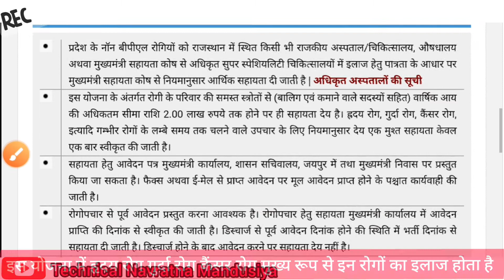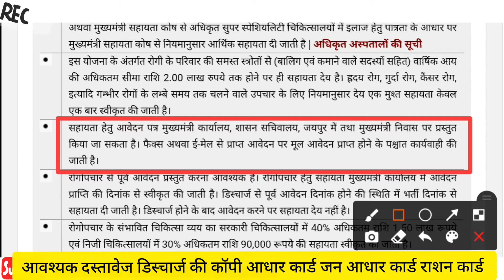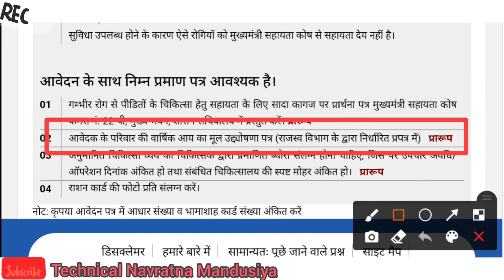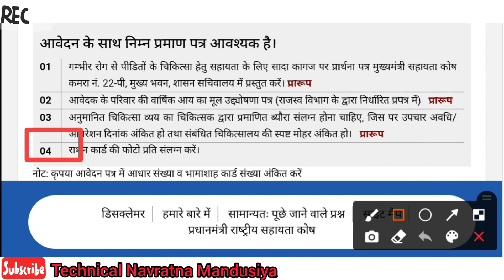राजस्थान मुख्यमंत्री सहायता कोष के द्वारा गंभीर बीमारी हृदय रोग गुर्दा रोग कैंसर रोग के लिए सहायता